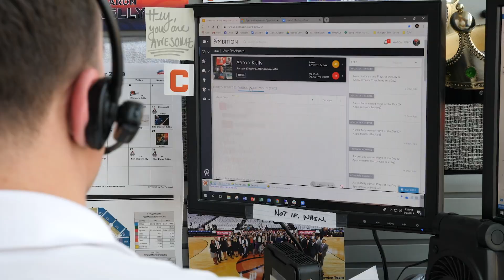Why Ambition: Aaron Kelly, Membership Sales, Phoenix Suns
Aaron Kelly, Account Executive in Membership Sales with the Phoenix Suns, talks us through the impact that visibility and culture have on their team.